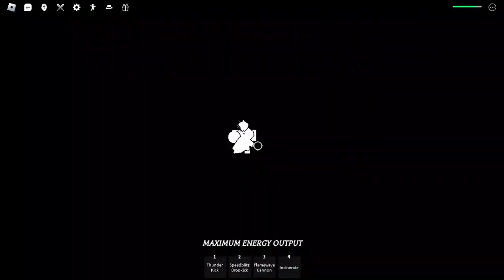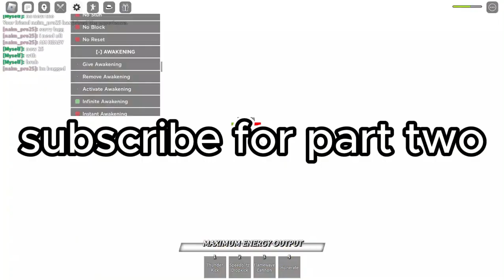2 surviver vs 50 outsiders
my friend name is naim